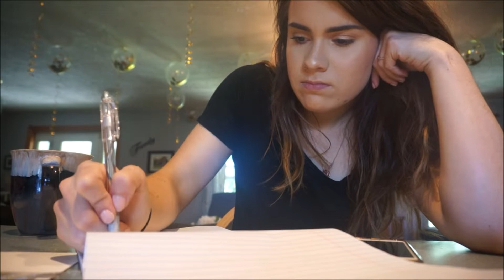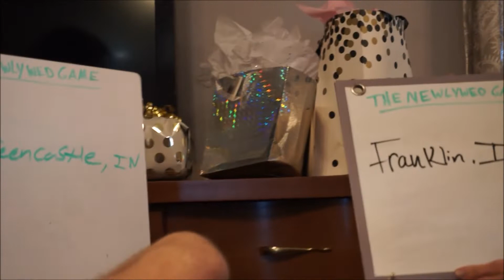Jeff and Alexandra's Engagement Party | Fireworks | Getting Ready | Newlywed Game | July 6th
Hey guys! Hope you enjoy our newest video! We have some fun ones coming this week!!!